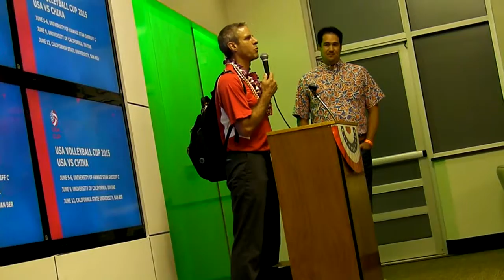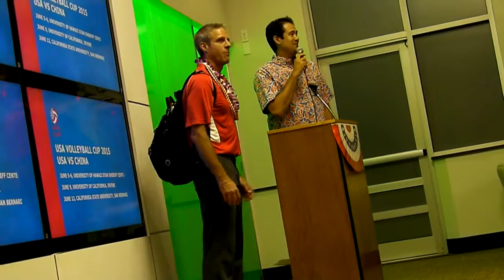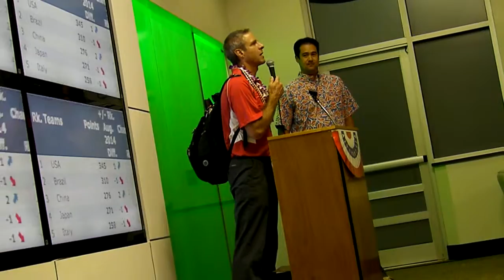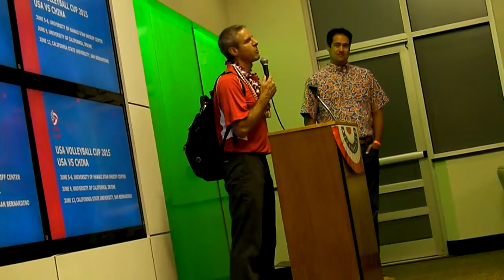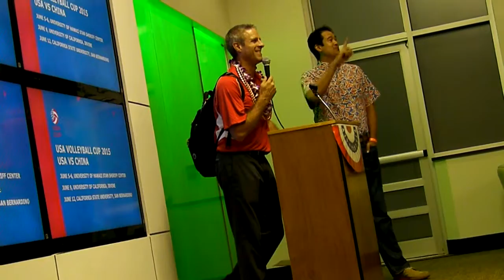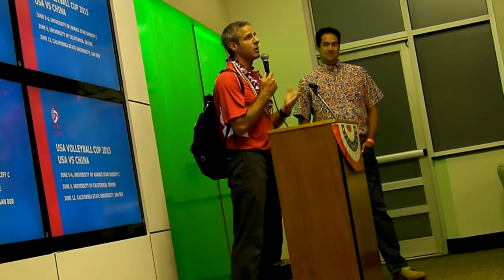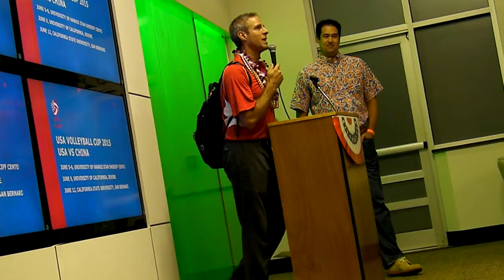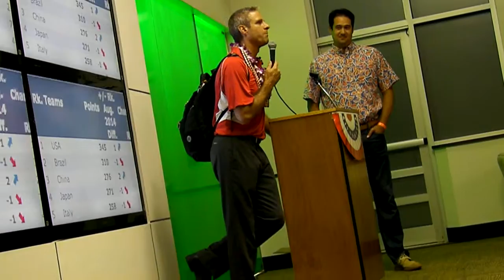♊ Karch Kiraly ♊ USA Volleyball Cup ♊ Post-Match Analysis ♊ Saturday June 6 2015 ♊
♊ Karch Kiraly ♊ USA Volleyball Cup ♊ Post-Match Analysis ♊ Saturday June 6 2015 ♊ Stan Sheriff Center ♊